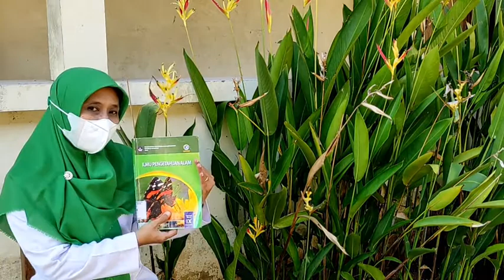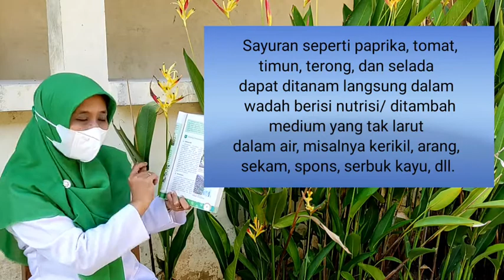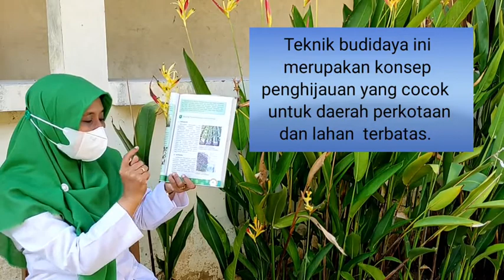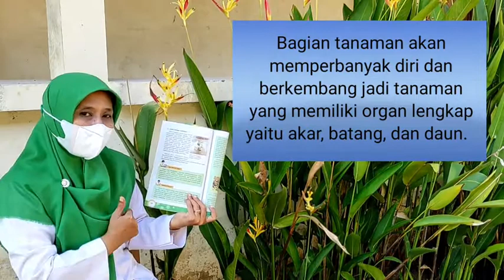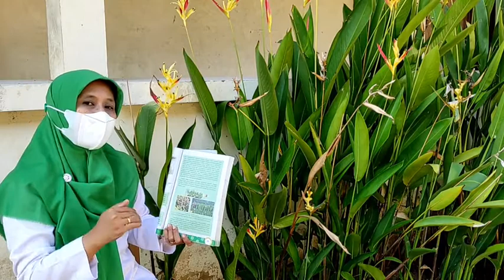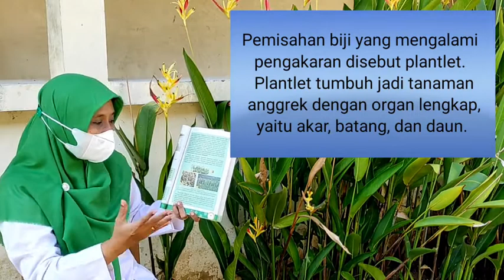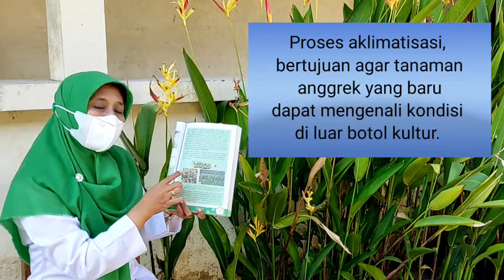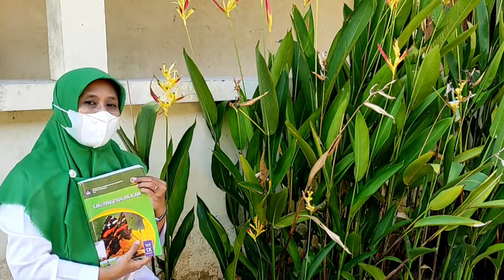Teknologi Perkembangbiakan Tanaman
Materi Teknologi Perkembangbiakan Tanaman ini menjelaskan tentang:

1. Hidroponik
2. Vertikultur
3. Kultur jaringan

Semoga materi Teknologi Perkembangbiakan Tanaman ini bermanfaat🤲🤲🤲

Semangat Belajar 💪🙏